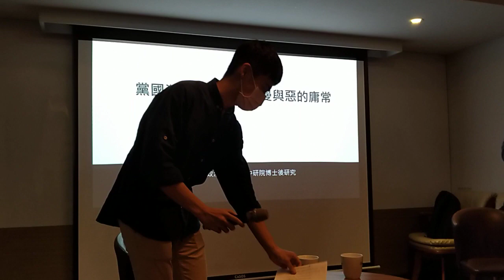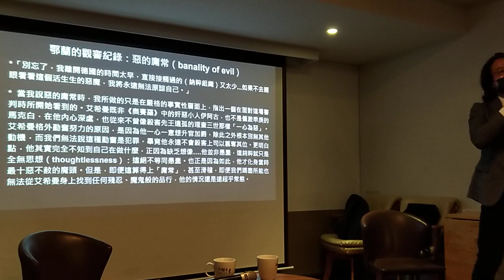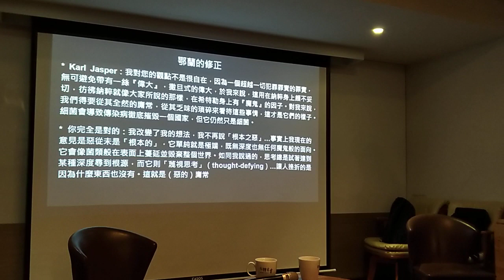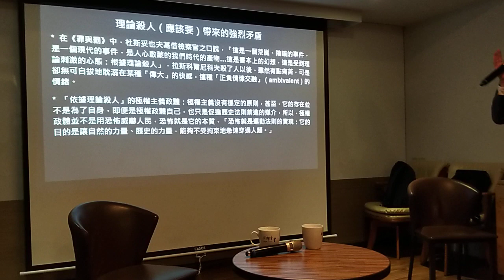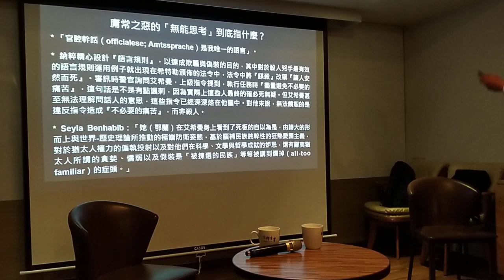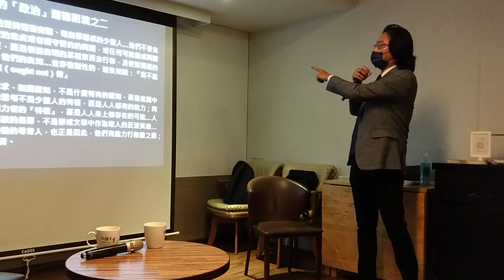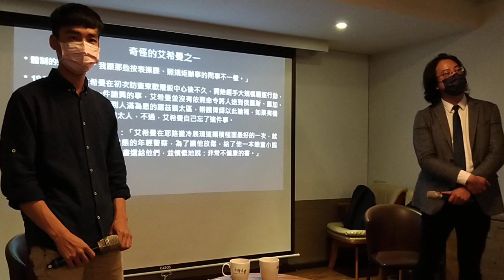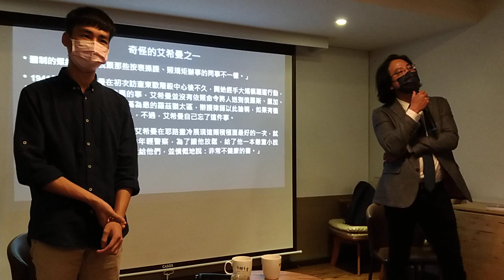【哲學星期五@台北】黨國殺人理論：艾希曼與惡的庸常 20200508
【哲學星期五@台北】──「黨國殺人理論：艾希曼與惡的庸常」──2020/05/08(五) 19:30@慕哲咖啡館(已移新址：台北市鎮江街 3-1號)

1960年5月11日，布宜諾賽利斯郊區，以色列特工在經過一個多月的跟監，掌握目標人物作息後，決定在今天動手。可是目標人物並不在往常回家的公車上，正當特工懷疑是否情報外洩時，所幸半小時後，目標人物緩緩從另一輛公車下來，他就是人稱「大屠殺總督導」的艾希曼，此前的線報指出他已逃到中東並身亡，艾希曼高超的諜報能力是特工差點以為又要無功而返。

艾希曼隨即被秘密押送至耶路撒冷審判，彼時已聞名於世的猶太裔流亡思想家漢娜鄂蘭，不顧其師雅斯培的勸阻，全程旁聽了艾希曼的審判，她說「如果不親見這活生生的惡魔，將永遠無法原諒自己」。不過，鄂蘭並沒有看到人間惡魔，她眼中的艾希曼既不像《奧賽羅》中的伊阿古奸險邪惡，也不像馬克白那樣偏激乖戾；他不是立意與上帝對抗的撒旦，更非為了王位決意行惡的理查三世，若艾希曼真的是惡魔，那麼顯然超越了人類文學作品的想像。

審判過程中艾希曼有時候會不顧律師「他只是體制螺絲釘」的辯護，強調自己對猶太人歷史與傳統的用心，他是真正的「猶太通」，跟其他鬼混的黨衛隊同事不一樣；有時候也會忘記自己曾經違反高層指示的決策，可以佐證律師「如果有機會，他還是會營救猶太人」的辯護。包括鄂蘭在內的人們，希望聽聽艾希曼對於自己在帝國事業的角色與責任，但是，艾希曼更想說的是他充滿挫折與機運的職業生涯，他記得最清楚的是帝國各階段對猶政策的理念，還有口號。

現實中巨大的惡行，可能來自於再平常不過的勤勉，像是盡力完成上級交辦任務的態度，鄂蘭為艾希曼創造了一個往後引起無數爭論，甚至讓鄂蘭的猶太故舊憤而與她決裂的詞：惡的庸常（banality of evil），爭議程度將讓人分不清受審的是艾希曼還是鄂蘭？例如，2011年德國歷史學者Bettina Stangneth通過巨量檔案的耙梳，特別是鄂蘭無從接觸的文獻以及艾希曼逃亡期間的筆記，指出艾希曼是個善於偽裝的騙子，他的勤勉還表現在流亡期間對大屠殺敘事的深入研究，這讓他在受審時，可以比他那些已經在紐倫堡受審的同事們，更輕描淡寫自己的角色。

艾希曼是個「庸常」的人嗎？艾希曼的自辯不過是他自己精心設計的表演嗎？當鄂蘭說「惡的庸常」，所想要表述的，是怎樣一種人格特質或者情境呢？為什麼說邪惡有一個極為庸常的面向如此引發爭議？在「大小艾希曼」尚未絕跡的台灣，是時候重新反思鄂蘭的判斷。

本週哲學星期五@台北邀請到台大歷史系的凃峻清，以及中研院人社中心博士後研究員蕭育和，來跟大家好好談談這個問題，歡迎大家前來。

【參考資料】
騙子－艾希曼的四重面具

【時間】2020年05月08日 (五) 19:30–21:30
【地址】台北市鎮江街3-1號（捷運善導寺站 2 號出口往前走左轉又左轉）
【主持】凃峻清│台灣大學歷史系大學部
【主講】蕭育和│中研院人社中心博士後研究